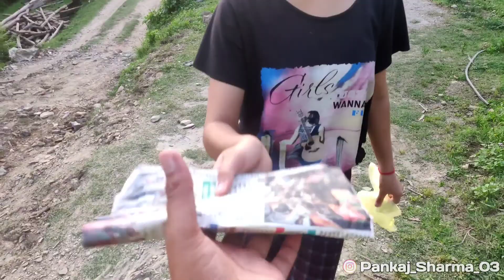My first village life experience 😱 गांव की जिंदगी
Hello everyone Welcome to My Chanel I am PANKAJ SHARMA From HIimachal  Pardesh In MANDI City  (Pure Mandyal )